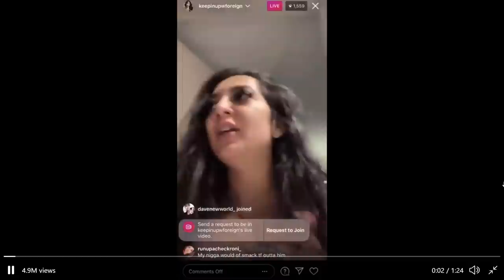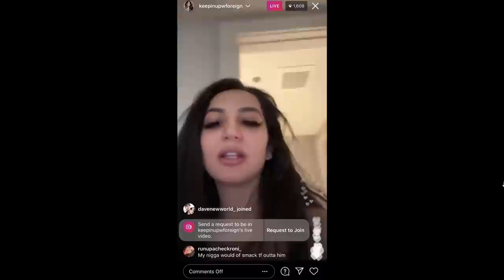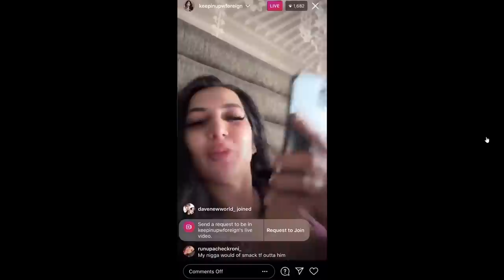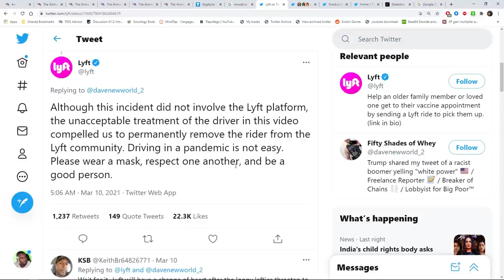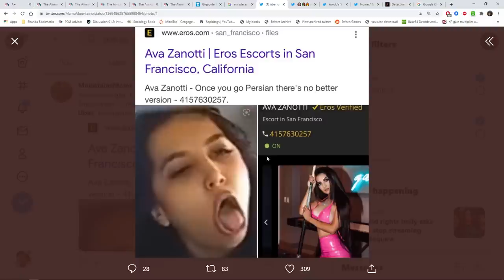Lady Coughs On Uber Driver And Goes To Jail| Karma Is Beautiful 😂😂